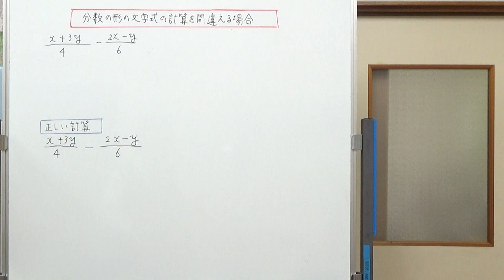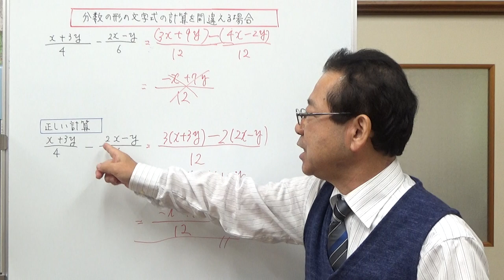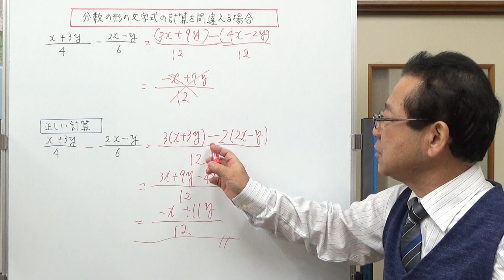分数の形の文字式の引き算を間違える場合【お母さんの算数・数学教室】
分数の形の文字式の計算ミスをなくすためのアドバイスをしました。